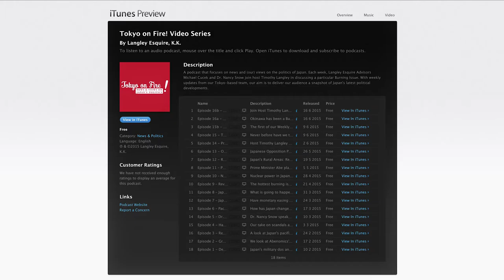The House of Councillors | Tokyo on Fire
How exactly does the House of Councillors function? Host Timothy Langley and Michael Cucek discuss the inside baseball of Japan's governmental system in this episode!